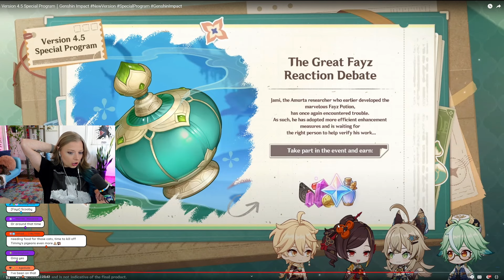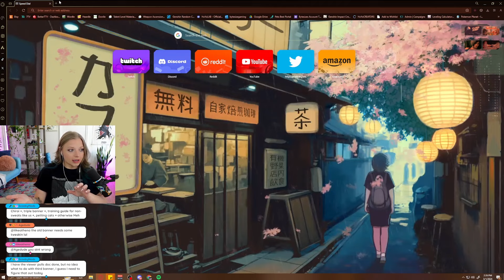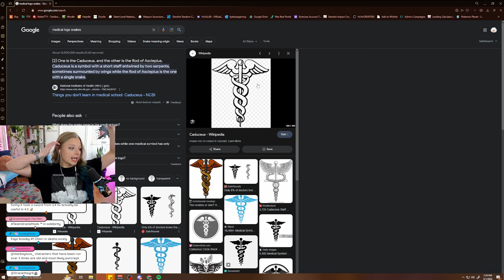HUNTERS PATH MY BELOVED, YOU'VE RETURNED. | (Reaction) 4.5 Special Program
Dead patch or nah?
▼ Pssst ▼

I do stream on Twitch multiple nights a week, come stop by & hang with us!